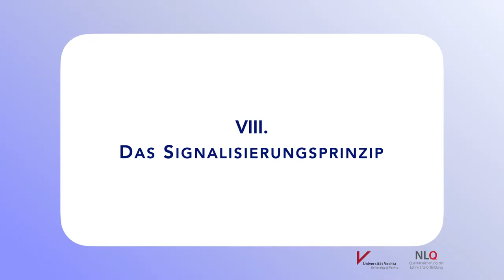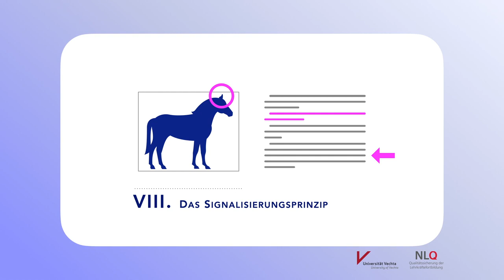Signalisierungsprinzip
In diesem Video wird das Signalisierungsprinzip auf Basis der kognitive-load Theorie erklärt. Das Video ist Bestandteil des Online-Selbstlernkurses "Erstellung lernförderlicher Arbeitsmaterialien nach der kognitive-Load Theorie". Weitere Informationen finden sie im Fachbereich 35 des NLQ Hildesheim.